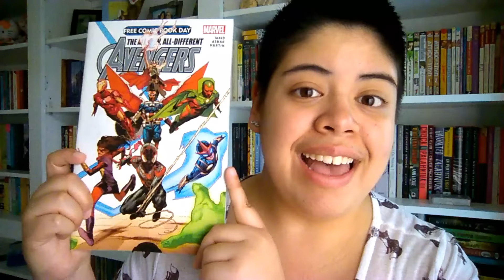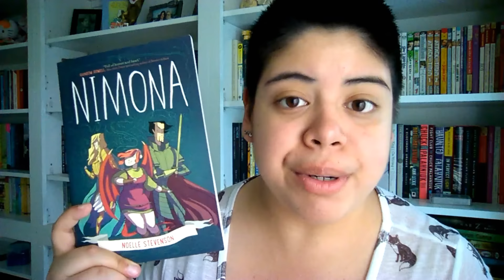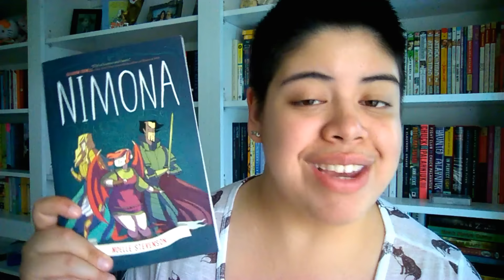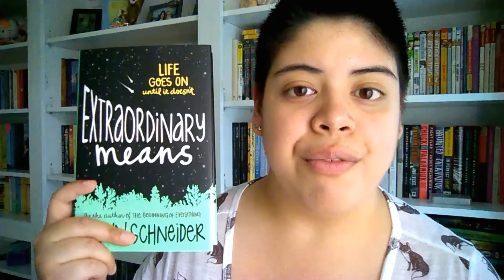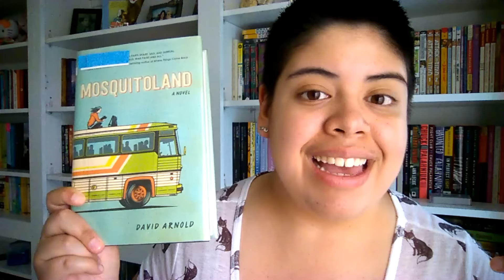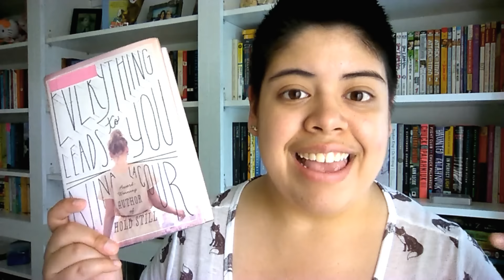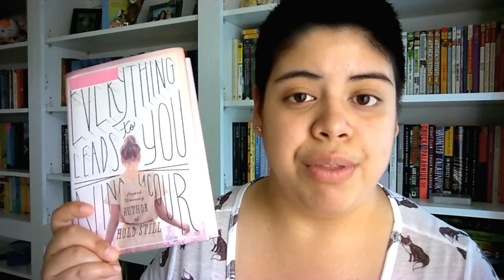A Modest May Book Haul || 2015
[CC] Comics and novels and library books! Oh my!